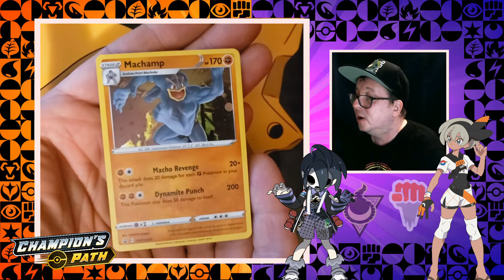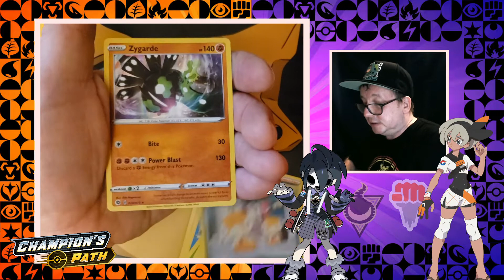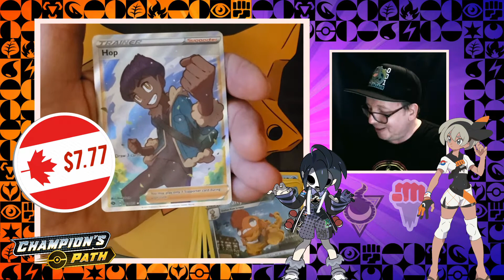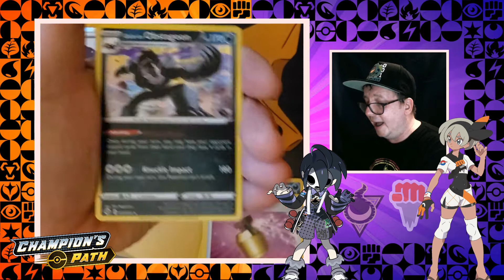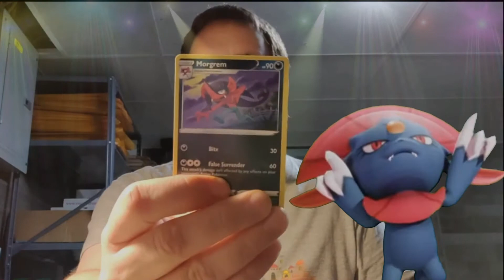AGAIN!!!!!!?????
Did we just pull another Charizard?

Today we open up the Pokémon TCG: Hidden Champion's Path Special Pin Collection- Slow-on-Side Gym box!
I love these pin boxes, they have been so good to me, let's hope my luck continues!

Poketto Monsutā)

Your Next Challenge: Defeat the Stow-on-Side and Circhester Gyms!

When you visit the Stow-on-Side Gym, you might step into one of two completely different Gyms, each with a different challenge, a different Pokémon type focus, and even a different Gym Leader—and the same goes for the Circhester Gym! In each of these pin collections, you’ll find two collector’s pins featuring both of that Gym’s logos, foil cards featuring the partner Pokémon of both Gym Leaders, and 5 booster packs from the special Champion’s Path expansion. Continue your journey and defeat your rivals!

 Each Pokémon TCG: Champion’s Path Special Pin Collection includes:
2 foil cards featuring both Gym Leaders’ partner Pokémon: Machamp and Gengar, or Coalossal and Lapras
2 collector’s pins featuring both Gym logos
5 Pokémon TCG: Champion’s Path booster packs

I hope you all enjoy my short fun video today!